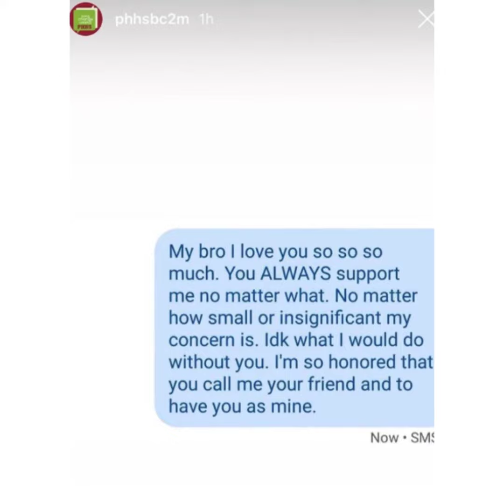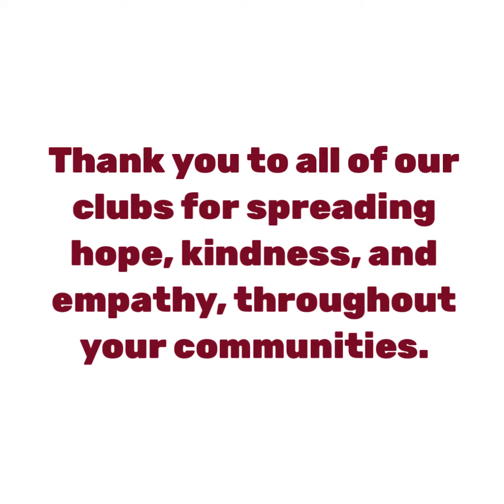Bring Change to Mind Week 2020 | BC2M High School Program